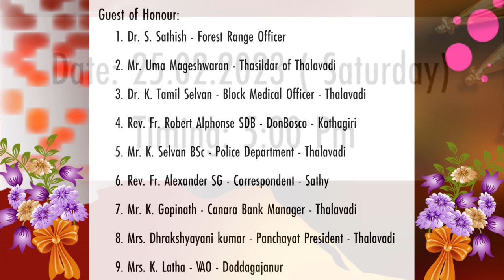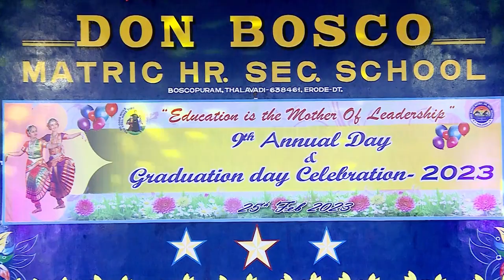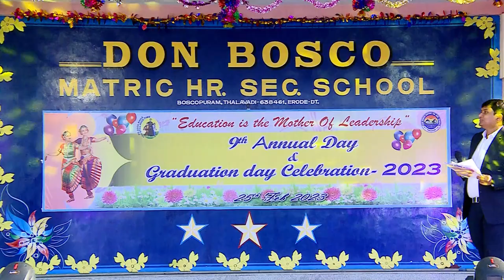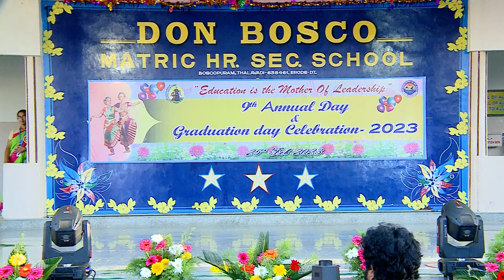Don Bosco School, Thalavadi. Annual Day - 2023 Part- I.